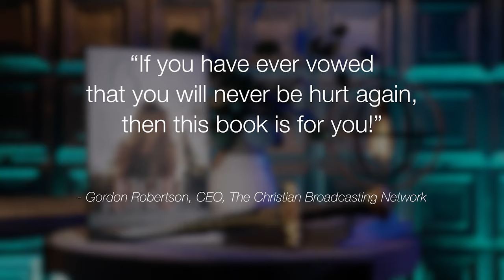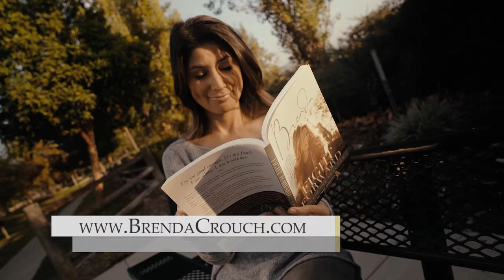Freedom from Human Trafficking with Gigi Calcagno | Brenda Crouch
After a life of horrific abuse and human trafficking. Gigi Calcagno, left the sex industry to follow Jesus as He called her to a different journey that would lead to healing and wholeness!  Her story is just one of thousands, but her rescue was personal by God’s design!

Brenda Crouch’s Book "Fight Forward: Reclaim the Real You"